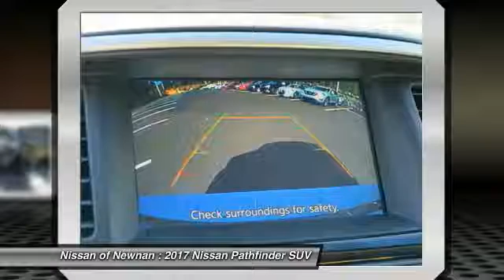2017 Nissan Pathfinder Newnan GA C612722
2017 Nissan Pathfinder

You'll love this 2017 Nissan Pathfinder. This is a suv you'll want to take home. With 5 miles, it features Automatic transmission and an exterior color of Gun Met. Call and get in touch with Nissan of Newnan directly, and be the first to open the suv door today!